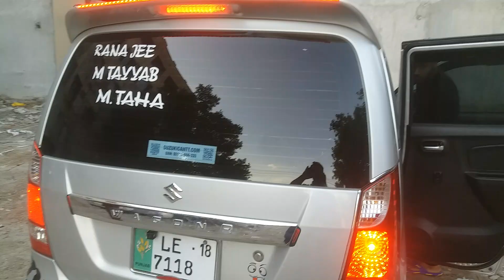Zabardast Wagon R VXL full modified and powered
Wagon R VXL full modified and powered one year guranty available to ZAcars

Sir only
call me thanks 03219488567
WhatsApp nbr